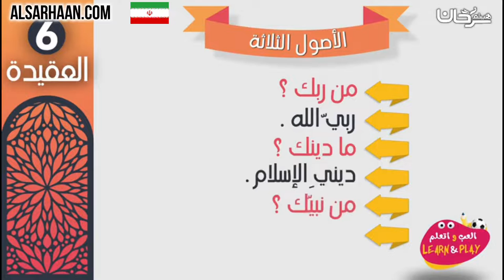🇮🇷 4 اصول سه گانه